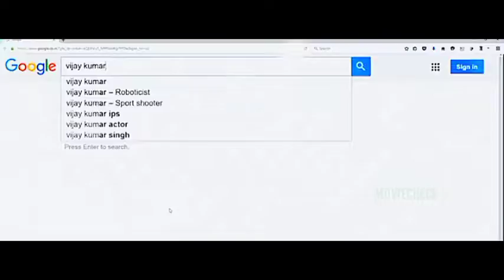Thalapathy Vijay's Latest Hindi Dubbed Full Movie | Pooja Hegde, Yogi Babu |Beast movie Trailer 2022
Thalapathy Vijay's Latest Hindi Dubbed Full Movie | Pooja Hegde, Yogi Babu |Beast movie  Trailer 2022 Action scene

Here are some Interesting and Amazing Facts About the Upcoming Movie Beast, Starring Vijay Thalapathy and Pooja Hegde as the Lead Cast and is Directed by Nelson Dilipkumar.

Beast is an upcoming Indian Tamil-language action film written and directed by Nelson Dilipkumar and produced by Sun Pictures. The film stars Vijay and Pooja Hegde, with Selvaraghavan, Yogi Babu, Shine Tom Chacko, VTV Ganesh, Aparna Das, Lilliput Faruqui and Ankur Ajit Vikal in supporting roles.

In the upcoming blockbuster action film Beast here we are presenting some Interesting and Amazing facts regarding this movie. You will see your favorite actor, dancer and singer Vijay in lead role, Pooja Hegde will be in lead actress role, you will also notice Yogi Babu in this film. Nelson Dilipkumar is the Director of this film and Sun Pictures is the Production house.

After the completion of the production works of Master, it was reported that Vijay and AR Murugadoss would collaborate for a project produced by Sun Pictures with the film's music composed by S. Thaman. The project would mark Vijay and Murugadoss's fourth collaboration together after Thuppakki, Kaththi and Sarkar, the latter which was also produced by Sun Pictures. The project was confirmed by Murugadoss in an interview and was set to begin after the release of Master, for which Vijay had made up his mind that he would only work in a new film after the release of Master. The project was reported to be a sequel to Thuppakki, but this was denied by Murugadoss who stated that it was an original script.

Vijay has joined hands with Nelson Dhilipkumar, who has directed the films 'Kolamavu Kokila' and 'Doctor', for the action-drama 'Beast'. The first two schedules of the film have been completed in Georgia and Chennai, and the third schedule is currently underway in Chennai. The latest reports suggest that Vijay's 'Beast' will have three antagonists. Vijay will be reportedly handling three antagonists in the action drama, but all three will not be powerful ones. More than power, they will be stronger in their minds loaded with negative shades against Vijay. So, it's going to be a different method of tackling for Vijay in 'Beast'.

Recently, Malayalam actor Shine Tom Chacko, who is making his Tamil debut with 'Beast', joined the film shooting in Chennai, and he is reportedly playing as one of the antagonists. Pooja Hegde is making her comeback to Kollywood with 'Beast', and she has also joined Vijay and the team for the Chennai schedule. 'Beast' will have a few more schedules, and the team is also planning to head to Russia for a short schedule.

'Beast' is bankrolled by Sun Pictures, and the film has music scored by Anirudh Ravichander. The film’s release date is yet to be confirmed.

The music is composed by Anirudh Ravichander.